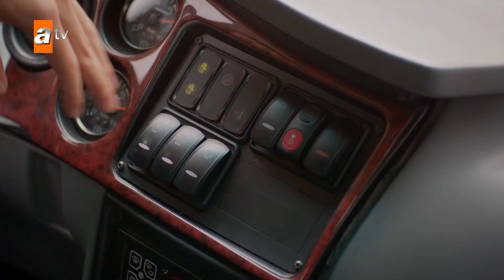Kırgın Çiçekler Özel Kısa Bölümler | 68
Kırgın Çiçekler dizisinin en özel sahneleri ve full bölümleri resmi YouTube kanalında yeniden sizlerle!